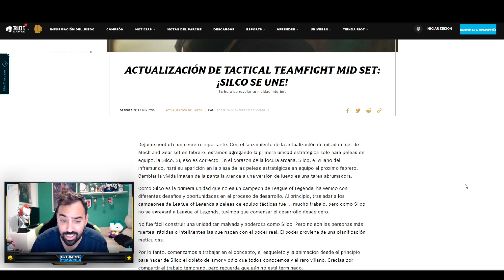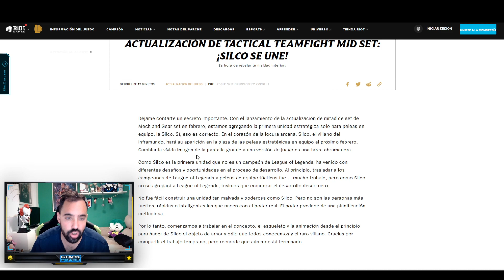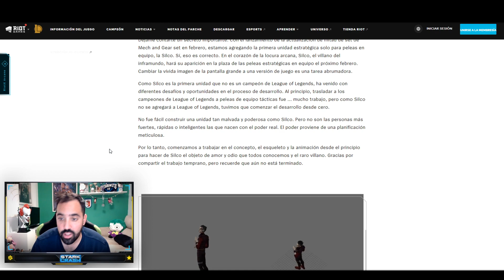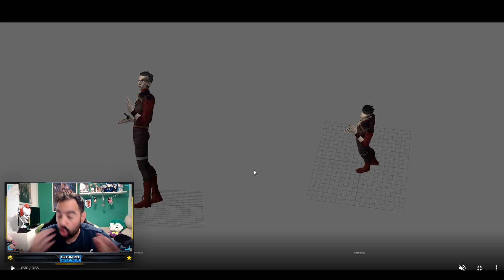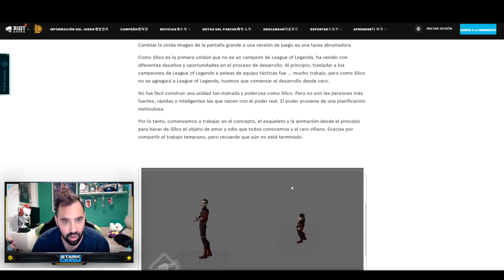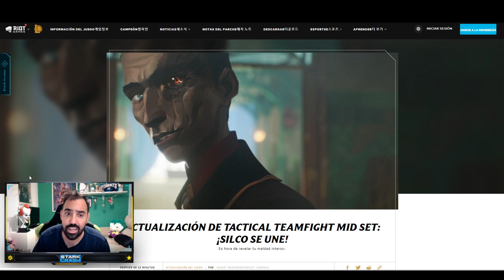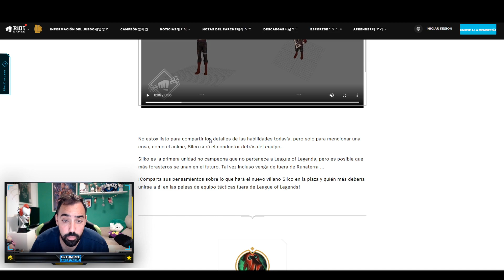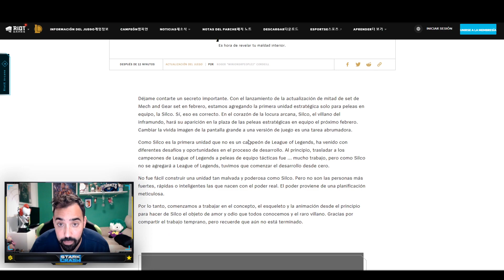😮*OFICIAL*NUEVO CAMPEON SILCO¿UN PASO MAS PARA QUE LLEGUE A LEAGUE OF LEGENDS?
😱OFICIAL Silco llega a league of legends pero en la modalidad TFT pero esto puede ser un paso importante para en un futuro poder ser campeon de LOL

🚀Mis Videos recomendados:
⏱️ Marcadores de tiempo⏱️
0:00 ►